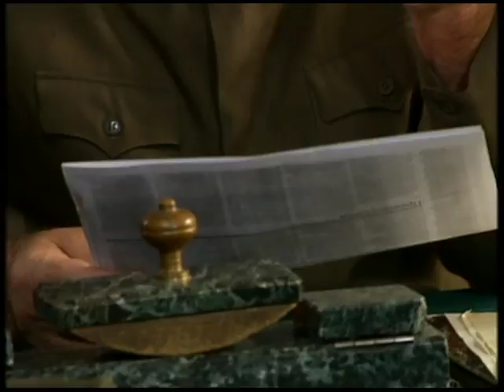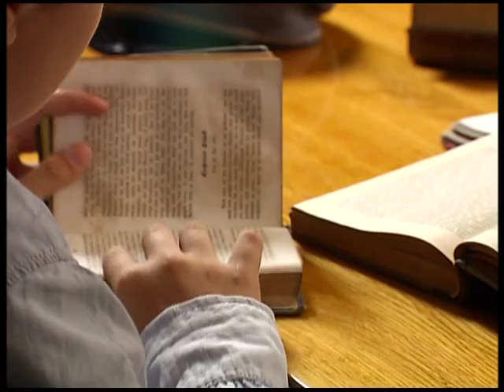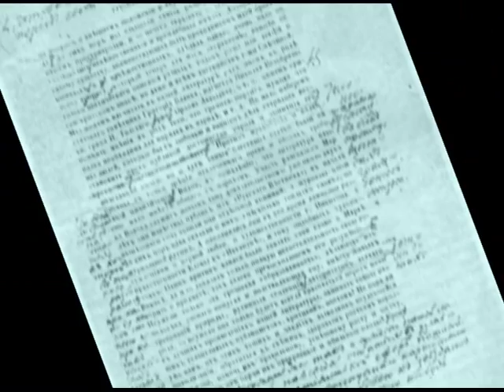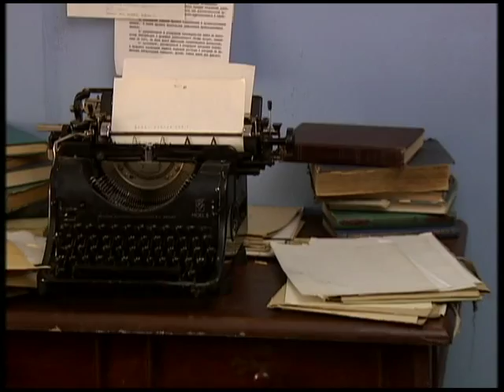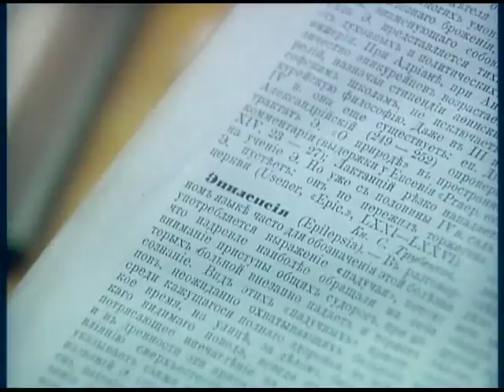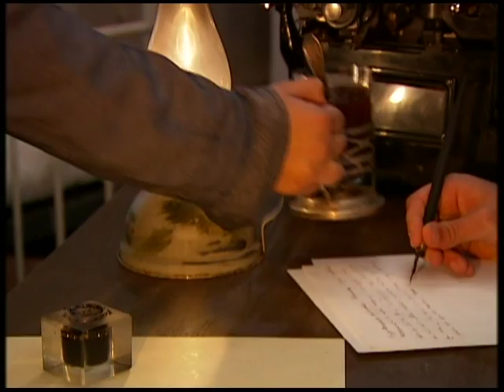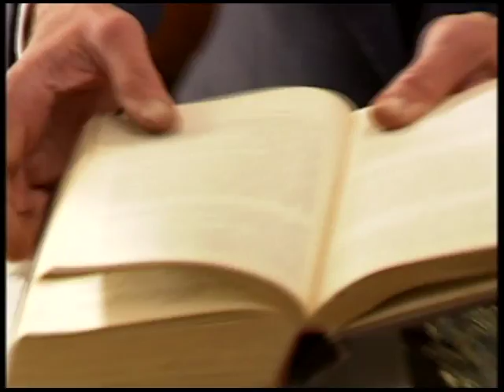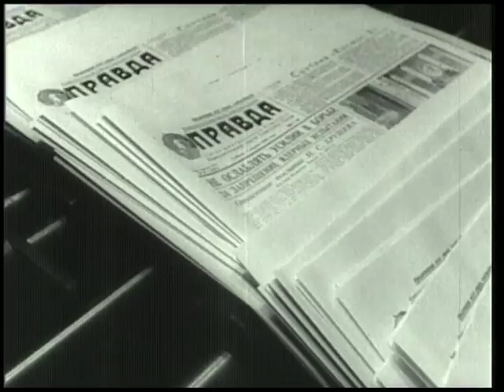Lev Trotsky: the tragedy of the revolution Demon - Searching for the Truth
Lev Trotsky: the tragedy of the revolution Demon